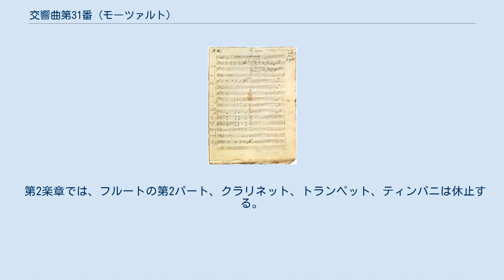交響曲第31番 (モーツァルト)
自筆譜 交響曲第31番 ニ長調 K. 297 (300a) は、ヴォルフガング・アマデウス・モーツァルトが1778年に作曲した交響曲。
 パリの演奏団体コンセール・スピリチュエルの支配人ジャン・ル・グロからの依頼によって作曲されたため、『パリ』の愛称で呼ばれることがある。
交響曲としては第28番ハ長調 K. 200(189k) （1774年）以来3年半ぶりの作品となった。
 マンハイム楽派の影響や、パリの聴衆の好みに合わせたフランス趣味が盛り込まれた点が特色である。
また、楽器編成の上では初めてクラリネットを含む完全な二管編成をとっているが、これもマンハイムの優れたオーケストラでこの楽器を十分に知り、パリでもそれを活用できたことによる。
 作品はモーツァルトとしては異例なほど推敲を重ねた上、ル・グロの注文により第2楽章を書き直すという過程を経て完成し、1778年6月18日のコンセール・スピリチュエルの演奏会で初演され、大成功を収めた。
 ル・グロからの依頼で作曲された曲としては、もう1曲フルート、オーボエ、ホルン、ファゴットと管弦楽のための協奏交響曲（散逸）がある。
 第2楽章では、フルートの第2パート、クラリネット、トランペット、ティンパニは休止する。